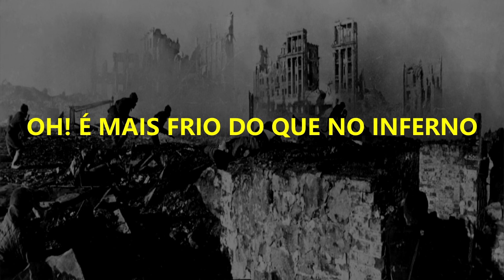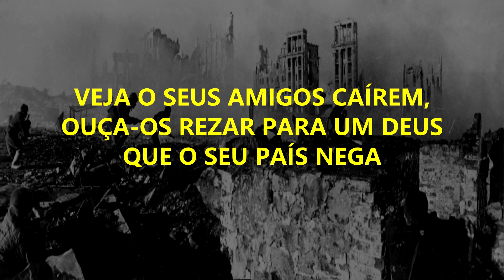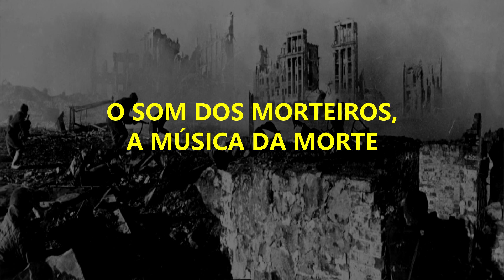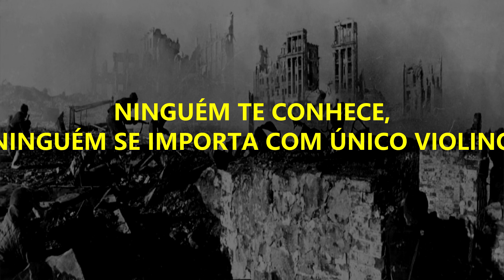SABATON- STALINGRAD - LEGENDADO PT-BR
Imagens: Mill Gerhart - Georgy Zelma, The ruins of Stalingrad - Georgy Zelma, Soviet soldiers attack - Georgy Zelma, Center of Stalingrad after liberation -Georgy Zelma.

A batalha de Stalingrad foi a mais sangrenta batalha da história da raça humana até hoje. Nunca irei conseguir fazer um pequeno resumo dando o contexto histórico e decorrer dessa batalha pois por exemplo o livro de Antony beevor Stalingrad cujo o audio book você encontra no youtube dá ao total mais de 15 horas de audio, o canal TIK já tem horas e horas de videos sobre Stalingrad, então invés de fazer um pequeno resumo vai aqui minha sugestão do livro de Antony Beevor e do canal do youtube TIK, mas se eu pudesse resumir a batalha de Stalingrad em uma palavra seria: Inferno.